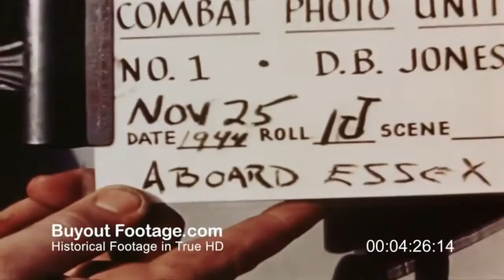WWII Pacific Aircraft Carrier Operations 1944 - Solar Fields "Perception"